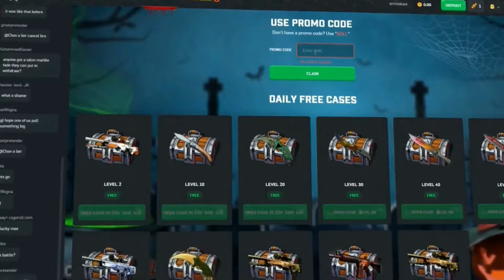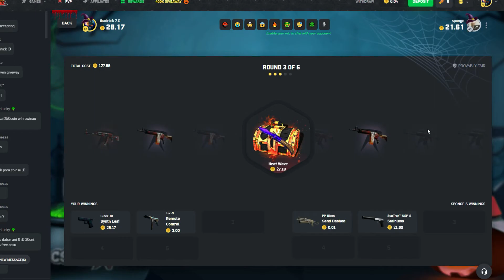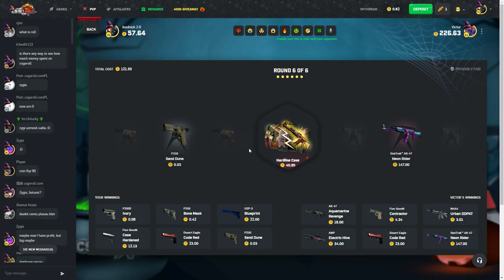INSANE CSGOROLL CASE BATTLES!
CSGOROLL gambling for fun.